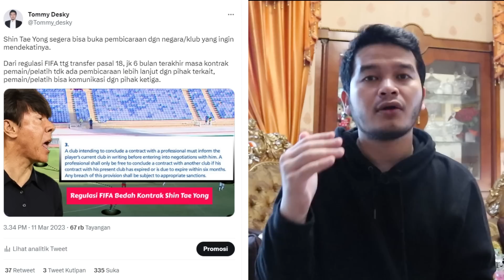Timnas Indonesia FIFA Matchday & Shin Tae Yong Bikin Kaget - Stefano Lilipaly Lucu - Marselino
0:00 Pemain Yang Dipanggil Shin Tae Yong di FIFA Matchday
0:33 Pro Kontra Pemain Yang Dipanggil Shin Tae Yong
1:02 Wartawan Baik Timnas Baik
2:02 2 Kubu, Ada Yang Dukung Shin Tae Yong & Ada Yang Tidak
3:15 Nadeo, Witan, Egy di Liga Indonesia Mengalami Penurunan
4:04 Yance Sayuri & Yakob Sayuri di Panggil Shin Tae Yong
4:16 Hak Shin Tae Yong Mau Panggil Siapa
4:36 Shin Tae Yong & Luis Enrique
5:05 Pemain Sesuai Kebutuhan Pelatih
5:50 Shin Tae Yong Panggil Banyak Pemain Yang Pakai Taktik 3 Bek
7:21 Pelatih Punya Skema Tersendiri
8:23 Stefano Lilipaly Di Panggil Shin Tae Yong
8:48 Alasan Marselino Ferdinan Tidak Dipanggil Timnas Indonesia
9:38 Kritikan & Masukan Untuk Timnas Indonesia
10:23 Sepakbola Mempersatukan, Tapi Di Media Sosial Berbeda
10:56 Bedah Kontrak Shin Tae Yong di Timnas Indonesia